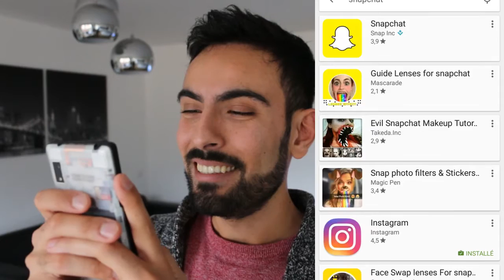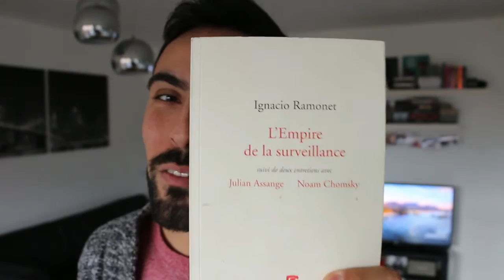SNAPCHAT (?!)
3e tentative d'inscription sur Snapchat, depuis le début.
Cette fois c'est la bonne, on m'a dit que c'était l'avenir!
Ajoute-moi @cemilchoses (en fait j'ai pas tenu ... j'ai plus SnapChat ^^)
Dans cette vidéo, j'utilise un Fairphone 2 et je filme avec un reflex Canon 70D + VIDEOMIC PRO RODE.